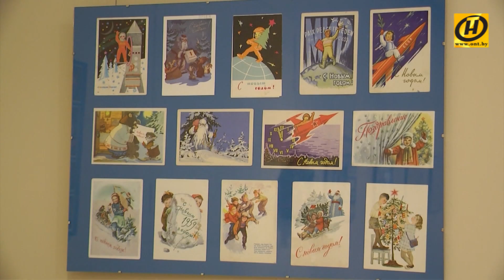Выставка раритетных новогодних игрушек в Могилёве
Всего – почти 2 тысячи экспонатов (начиная от 1940-х годов). Сохранились игрушки из стекла и прессованной ваты, расписанные вручную. На фоне огромных «кремлёвских» шаров – первые послевоенные украшения из картона и миниатюрные ёлки (чтобы уместились в тесных коммунальных квартирах).